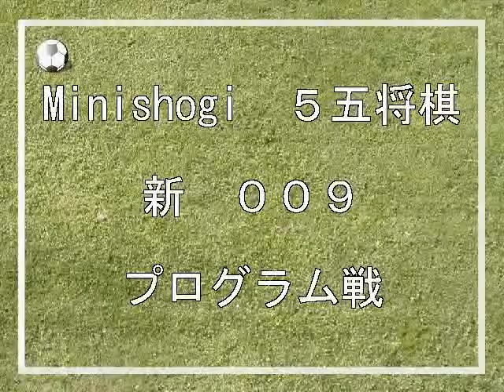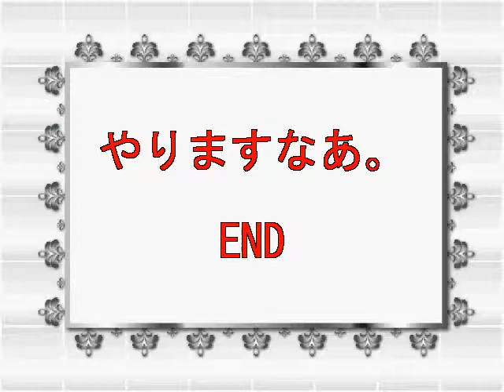Minishogi ００９ ５五将棋 rigan VS T J ガチンコ 熱戦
わわわ、、
プログラム戦、、お届けします。
しかし、、なかなか、やるよね。たいしたもんです。
わーいわーい！

日本５五将棋連盟　監修　応援